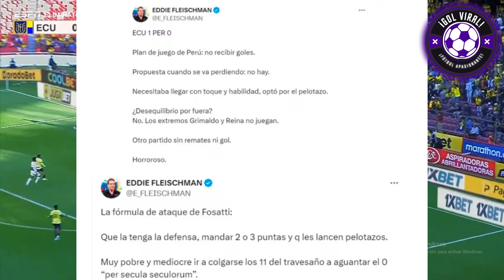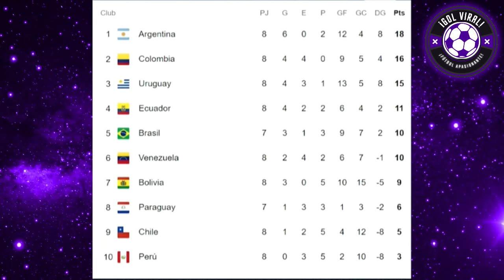EDDIE FLEISCHMAN DESTR0Z0 A FOSSATI Y PERÚ tras DERROTA! ECUADOR vs PERÚ 1-0 "MAMARRACHO, GALLINAS!"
FLEISCHMAN CRITICÓ Y FULMIN0 A JORGE FOSSATI Y A LA SELECCION PERUANA TRAS DERROTA EN QUITO!! ECUADOR VS PERU 1-0

FLEISCHMAN ENFURECIDO!! "PERU ES UNA MRD" ANALISIS BRUTAL
ENOJO TOTAL!! EDDIE FLEISCHMAN DESPEDAZÓ A PERU Y JUGADORES POR  PESIMO PARTIDO! "MAMARRACHO TOTAL"

PERIODISTA PERUANO ANALISIS HOY FURIA TOTAL !! TRAS DERROTA PERU VS ECUADOR 0-1

ENTREVISTAS REACCIONES TRAS PARTIDAZO ECUADOR VS PERU 1-0
SELECCION PERUANA PIERDE HOY 2024
SELECCION ECUATORIANA 2024 DEBATE
SERGIO PEÑA
PEDRO GALLESE
CARLOS ZAMBRANO
PALABRAS Y ENTREVISTAS HOY

ECUADOR VS PERU 1-0
ECUADOR 1-0 PERU
PERU VS ECUADOR 0-1
PERU 0-1 ECUADOR
DEBATE CALIENTE
SELECCION PERUANA EN VIVO
SELECCION PERU
SELECCION ECUADOR 2024
ANALISIS HOY TRIUNFO ECUATORIANO
SELECCION ECUATORIANA GANÓ HOY! A PERU